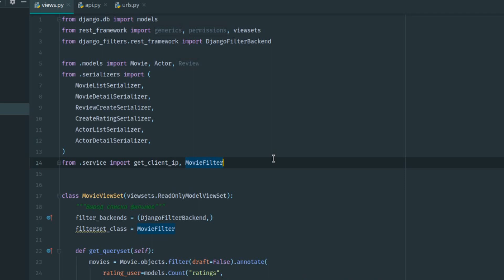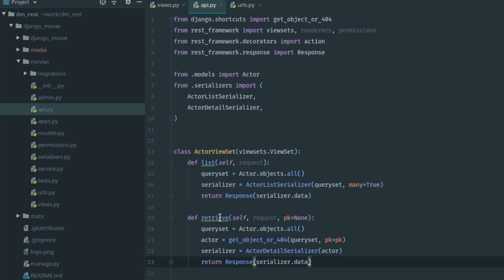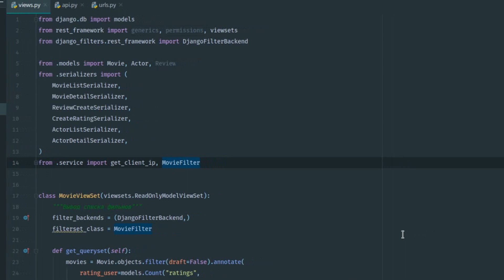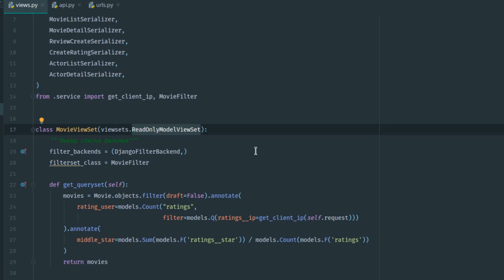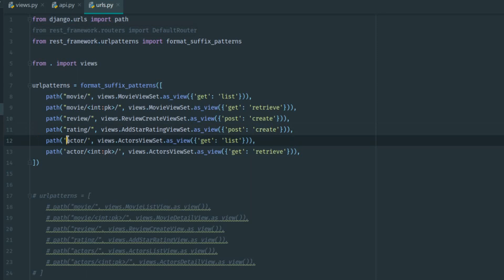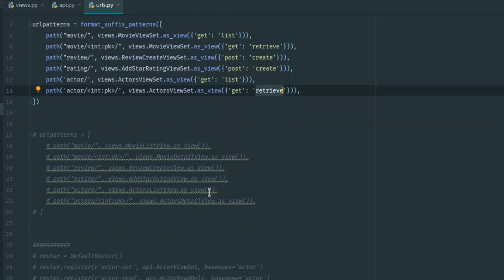Использование ViewSet в django rest framework - урок 14 | Михаил Омельченко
В уроке разберем как работать с классами ViewSet, ModelViewSet, ReadOnlyViewSet в django rest framework. Перепишем generics классы на классы viewset. Как использовать несколько сериализаторов для разных http запросов.